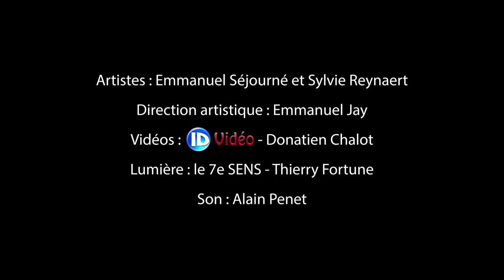Emmanuel Séjourné et Sylvie Reynaert - GOTAN - Resta-Jay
Emmanuel Séjourné et Sylvie Reynaert jouent GOTAN, avec la participation d'Alban Guyonnet et d'Emmanuel Jay, concert des Rencontres Internationales de percussions 2019.

Le 8 juin 2019 à Verzé (FRANCE) - Resta-Jay Percussions -